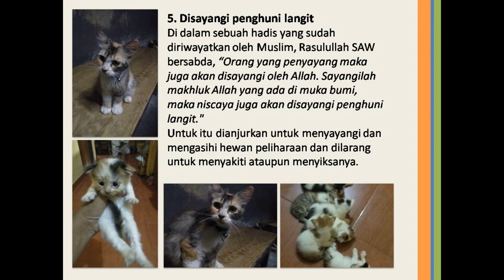manfaat memelihara kucing menurut Islam